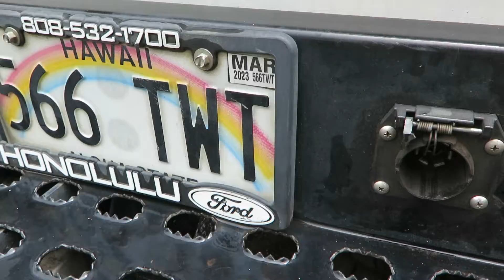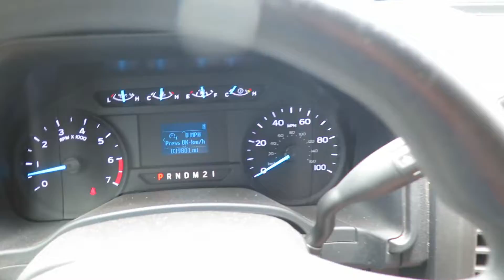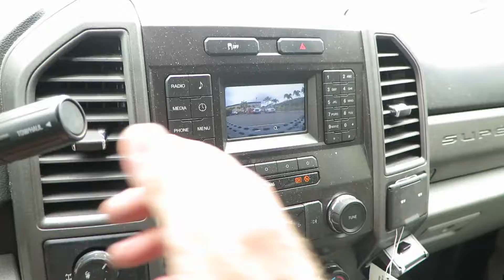Lot 10T 2019 Ford F250 Service Truck Lic. 566TWT OahuAuctions.com Online Truck Auction Kailua